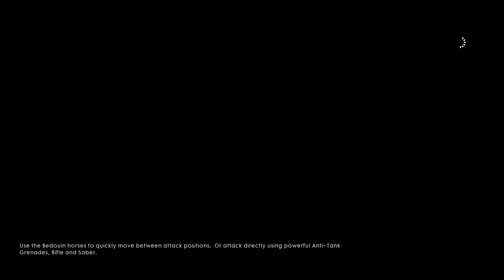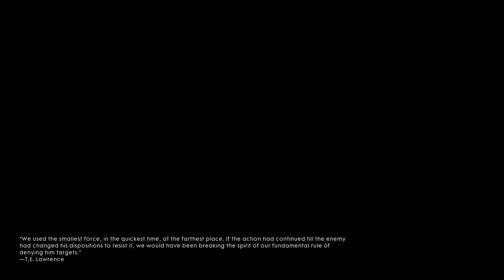Battlefield 1 - 4K 60 FPS